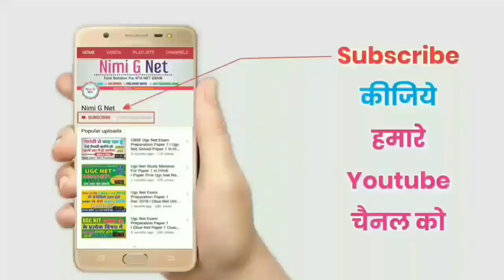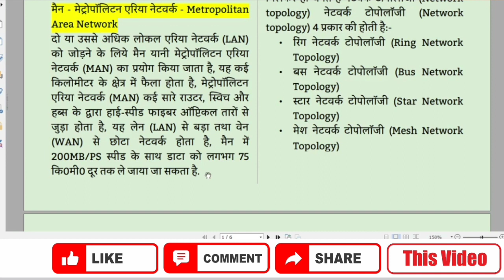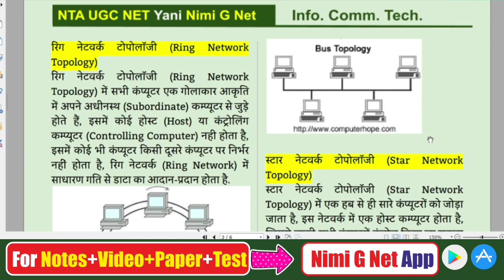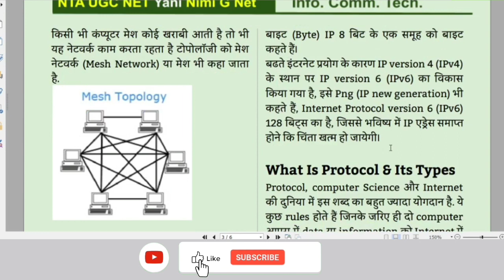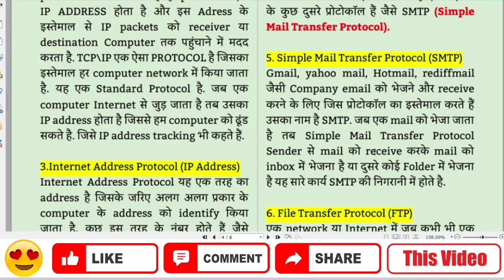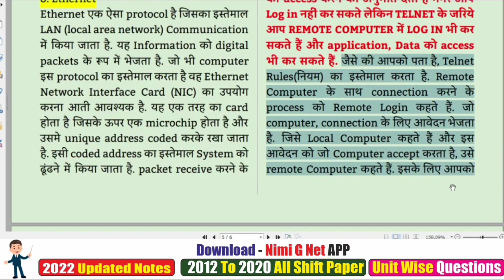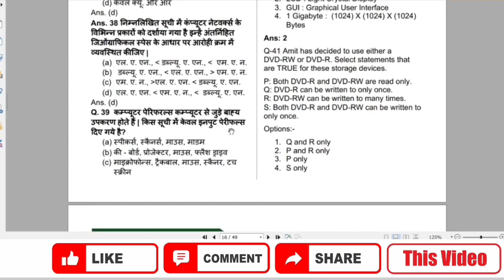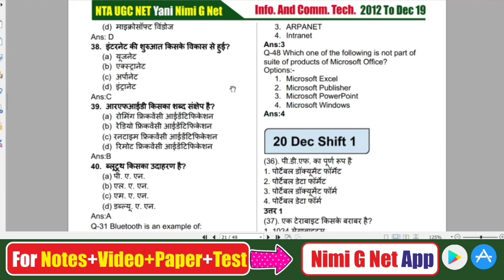Nta Ugc Net Paper 1-ICT-Types of Network, Internet Protocol